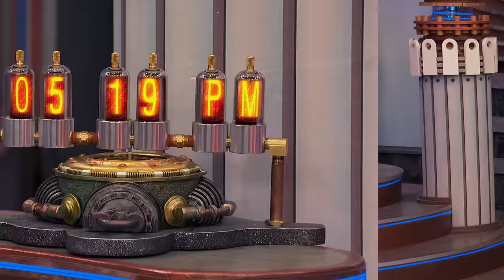Schwoz Saves Kid Danger & Captain Man!? | Henry Danger Full Scene | Nickelodeon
The Toddler is indestructible and traps Kid Danger and Captain Man in the Man Cave! It's up to Schwoz to escape from the elevator and save them!